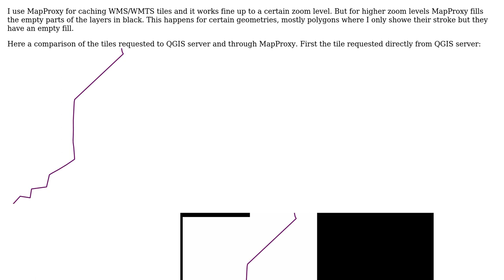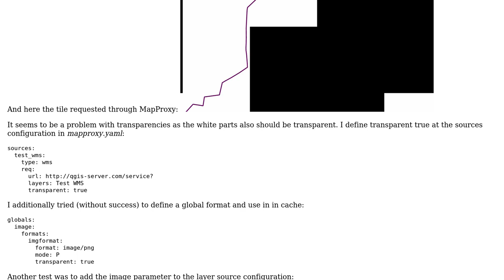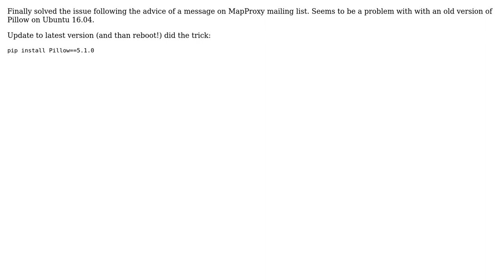GIS: Mapproxy tiles are partly black instead of transparent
With thanks & praise to God, and with thanks to the many people who have made this project possible! You are responsible for your own actions.